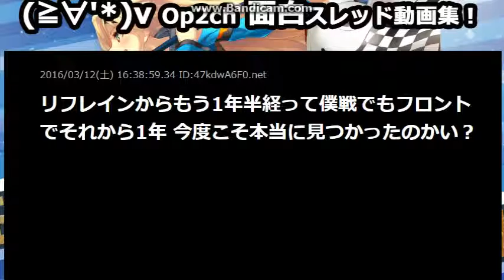【朗報】宮脇咲良大勝利！「AKBのセンターの子かわいい」と絶賛の嵐【2ch sc】